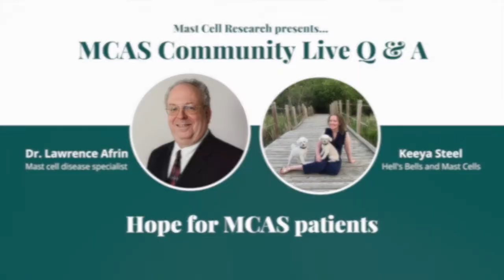Hope for MCAS Patients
Dr. Lawrence Afrin, a mast cell disease specialist, and Keeya of Hell's Bells and Mast Cells discuss hope for MCAS patients and how to work with a doctor if you don't have access to a MCAS specialist.

This video clip was part of a @mastcellresearch8454 MCAS Q & A.